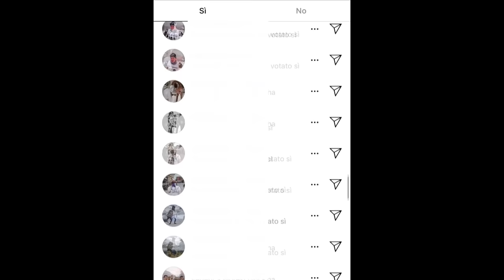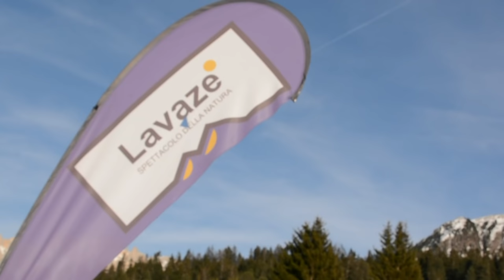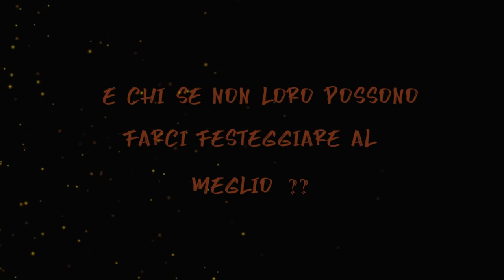FINE STAGIONE xc ski -- team TRENTINO !!! - VLOG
VLOG di fine stagione con gli ultimi allenamenti e le ultime gare!!!

Spero vi piaccia ... se avete consigli commenti sono ben contento di riceverli, scrivili qui sotto.
Grazie a Luca Braito che mi ha aiutato con le riprese e con il montaggio. grazie anche al mio papa che alcuni video sono anche suoi!!!